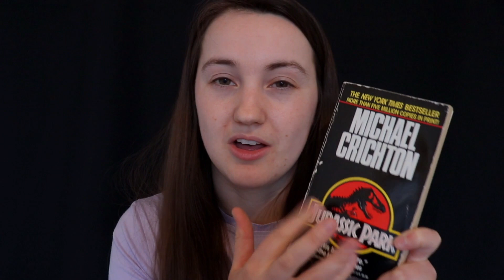ASMR Creator Interview & Training ft. Bryoni ASMR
So, you want to be an ASMRtist? Today, @BryoniASMR and I will be interviewing you to become a part of our ASMR Creator Agency. We will both ask you some questions, followed by a demonstration and training of ASMR Creator behavior and various triggers. Good luck and enjoy :)

Timestamps:
00:00 Welcome & Introduction (Bryoni)
02:20 Personal Questions (Bryoni)
09:18 ASMR Specific Questions (Abby)
21:47 Training & Demonstration Part 1 (Bryoni)
23:20 Types of ASMR Speaking (Bryoni)
26:38 Asking Personal Questions Roleplay (Bryoni)
29:00 Random Trigger Sounds (Bryoni)
34:01 Training & Demonstration Part 2 (Abby)
34:08 Filming Techniques (Abby)
38:00 Light Triggers (Abby)
43:46 Hand Sounds (Abby)
46:33 Outro & Goodbye (Abby)

Goodnight x

Only if you feel the need to ♡

▼ Upload Schedule: Sunday & Wednesday @ 9pm CET

ASMR has played such a significant role in my life, to help me manage anxiety and feel a sense of calm and comfort. I hope I can help promote a relaxing state of physical and mental well-being.